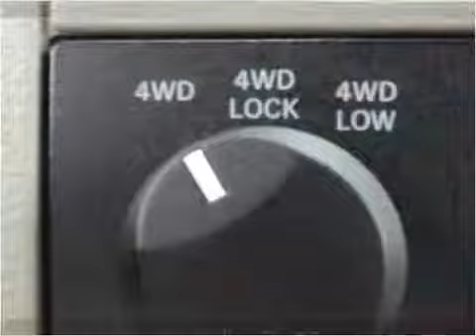2008 Chrysler Aspen Used Cars Philadelphia PA